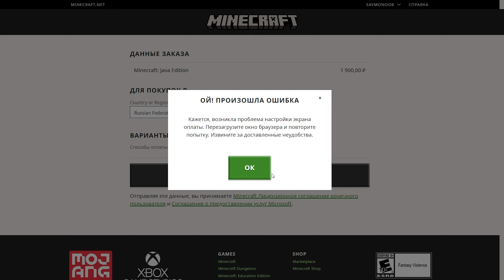Майнкрафт Спидран Всех Достижений, Но Мой Ран Никогда Не Верифицируют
Я мог занять 3 место (на момент выхода видео) в категории All Achievements 1.8-1.11 RSG со временем 4ч:03м:32с, но мой Ран никогда не верифицируют потому что я играл на Пиратке Майнкрафта, а не на Лицензии, всё из-за того, что у меня нет возможности купить Лицензию Майнкрафта.
P.S. Спустя 6 месяцев я узнал ещё одну причину из-за которой мой Ран не верифицируют, всё дело в настройках мода под названием OptiFine, есть отдельные спидраннерские правила по настройке определённых параметров данного мода (про которые я не знал), так что даже не смотря на пиратку, этот Ран никогда бы не верифицировали.

RTA: 5:43:57:690
IGT: 4:03:32:450
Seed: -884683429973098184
Version: 1.11.2

Моя задача выполнить все 34 Достижения из Майнкрафта на Случайном Сиде без использования Глитчей.
Мировой рекорд в этой категории: 3ч:57м:05с от k4yfour (на момент выхода видео).

Привет! Меня зовут Saymon. На этом канале вы можете увидеть прохождение различных игр.

Эпизоды:
1) 00:00 Интро
2) 00:14 Ран
3) 16:12 Почему мой Ран никогда не верифицируют? (2-ая причина в закреплённом комментарии)